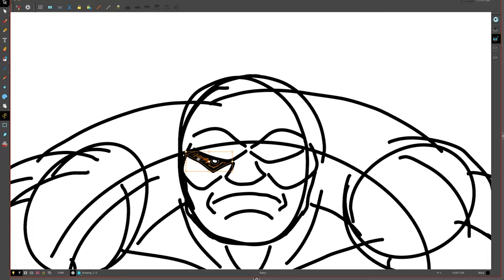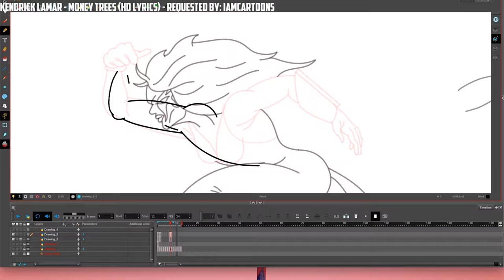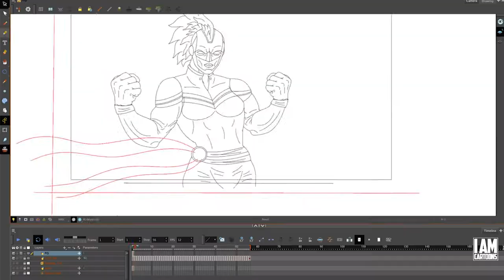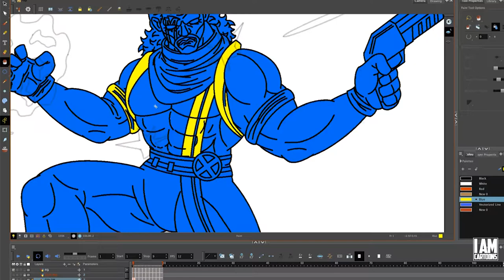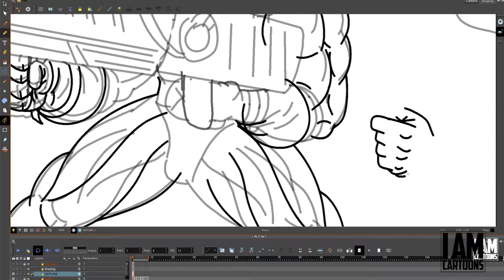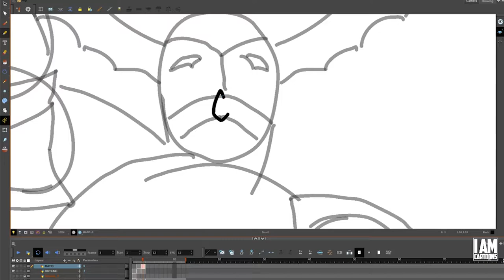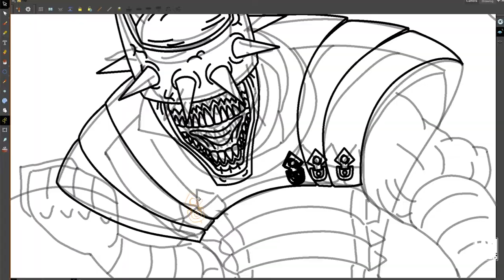HOW TO DRAW: COMPILE Q1 Q2 2019